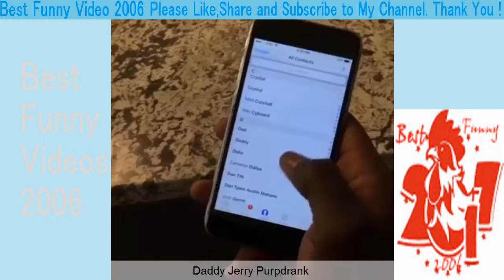Try Not To Laugh Challenge! Vines Edition November 2017 Part 2 | Best Funny Vines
Try Not To Laugh Challenge! Vines Edition November 2016 Part 2   Best Funny Vines Top 100 Fails Vine compilation From America's Funniest Home Videos - New Best Funny Videos 2017 w/ Titles